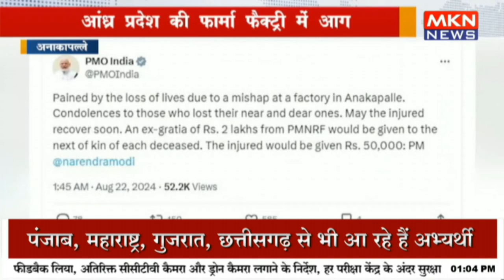आंध्र प्रदेश की फार्मा फैक्ट्री में आग